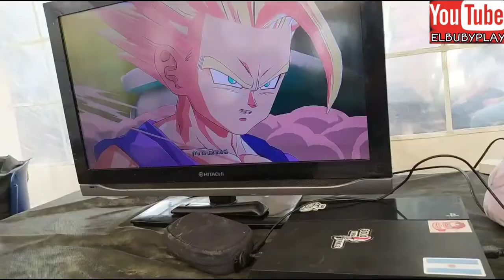Expo Wakai 2021 Catamarca primera parte (videos)